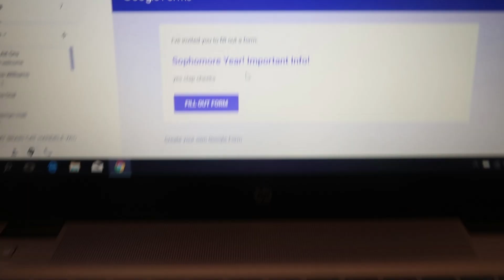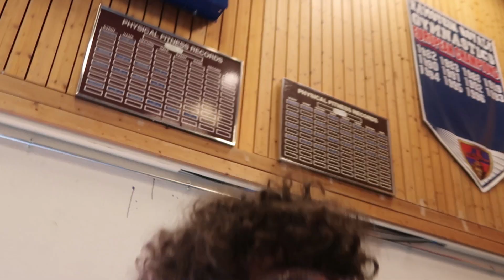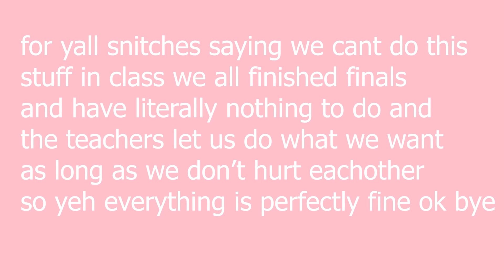Last Week of Freshman Year Vlog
last week of freshman year

i am very proud im finally done with freshman year its been really fun and if youre going into high school next year dont stress its actually really easy :/. finals wasnt that bad and i ended this year with 6 As and a C but online french is stoopid so im dropping the class next year dont recommend. thanks to everyone who was in this video and helped me throughout the year cus couldnt have done it without my friends. ive also made a bunch of new friends and had some really fun times so just wanted to share that and say thank you ok bye.

FAQ:
How old am I:15
What camera do you use: Canon G7X Mark ii
What do I use to edit: Adobe Premiere Pro

love Emma❤️